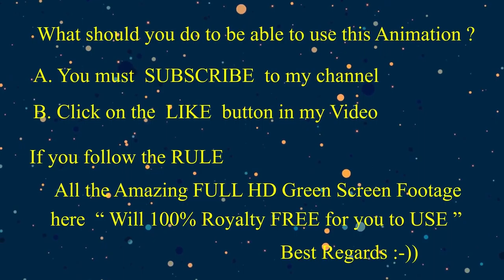ROYALTY 100% FREE " PATTAYA " on GREEN SCREEN FOOTAGE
The Power Full and TOP Famous Beach in THAILAND.